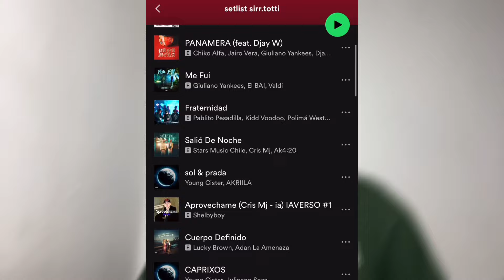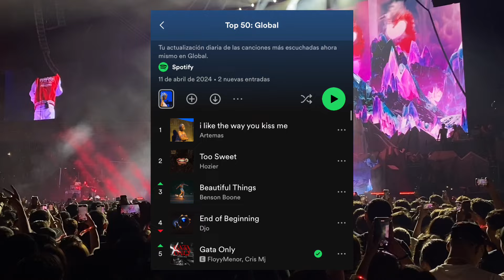🇨🇱🚨CRIS MJ EXPLOTA EMOCIONALMENTE Y MUESTRA SU LUJOSO AUTOMÓVIL